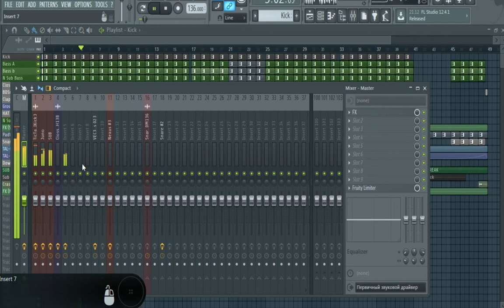Hunter : FL Studio - PHOTOGRAPHER STYLE